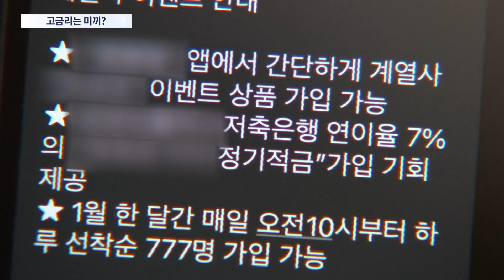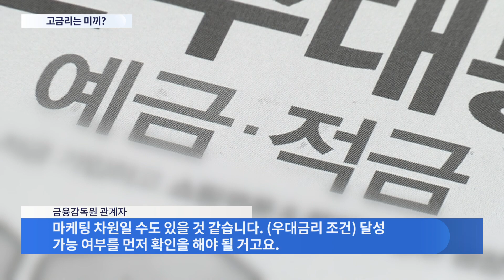은행에 몰리는 자금, 고금리 예적금도 잇단 등장…알고보니 '미끼 상품'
부동산과 주식 등 자산 시장이 출렁이면서 뭉칫돈이 은행으로 몰려들고 있습니다. 은행권에선 이런 자금을 잡기 위해 고금리를 제공하는 예금과 적금을 앞다퉈 내놓고 있는데, 실제 가입조건을 따져보면 실속이 없는 경우가 많습니다.